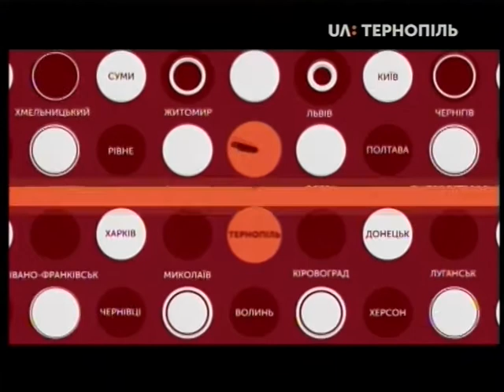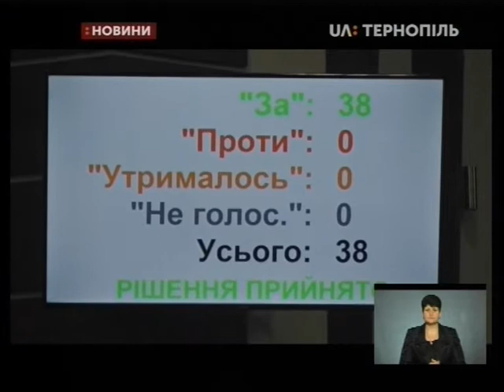19.02.2020. Новини. 19:00